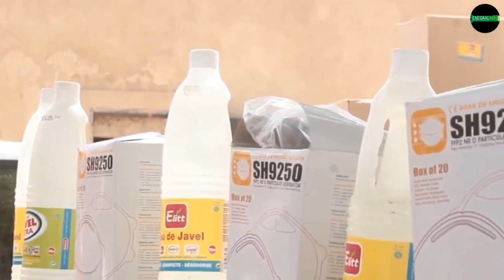Lutte contre Covid-19 : l'Honorable député Seybatou Aw répond à l'Appel du président Macky Sall